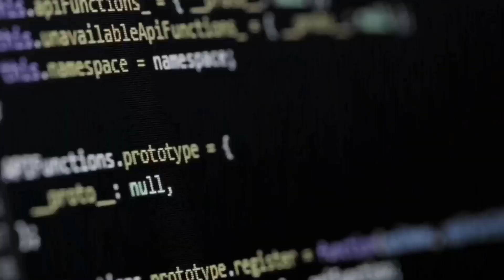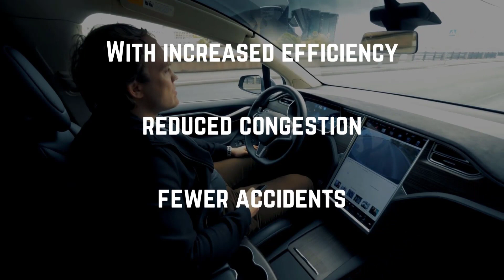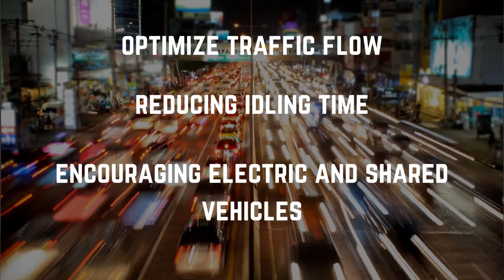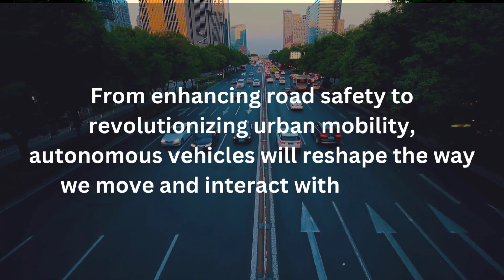Will Self-Driving Cars Replace Human Drivers? (Tesla, Waymo and more)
We're excited to take you on a thrilling journey into the future of transportation! Join us as we explore the revolutionary world of self-driving cars. Over the past few years, these autonomous vehicles have transformed from science fiction into reality, reshaping the way we think about commuting, road safety, and urban planning. We'll dive deep into the technology behind self-driving cars, the challenges they face, and the incredible impact they'll have on our daily lives. Fasten your seat belts, because we're about to witness a glimpse into the future of transportation like never before.

✅ About Tech Pulse Pro:
Welcome to Tech Pulse Pro, your ultimate destination for everything tech! Join our vibrant community of tech enthusiasts on an exciting journey through the captivating world of technology. From cutting-edge innovations and digital trends to insightful tutorials, we're here to keep you informed, inspired, and at the forefront of the tech revolution.